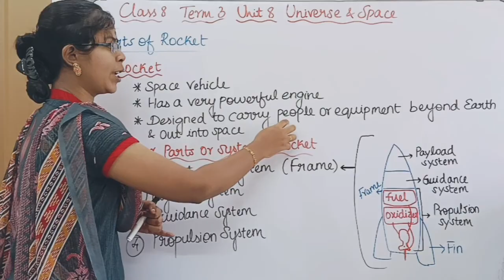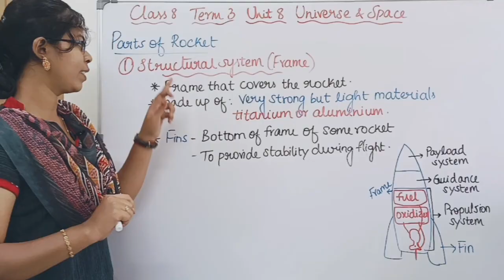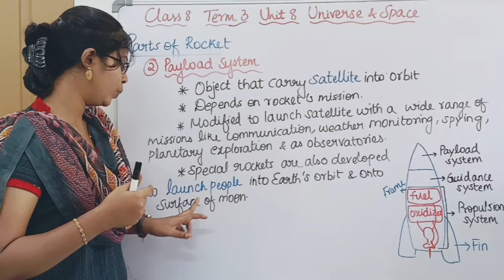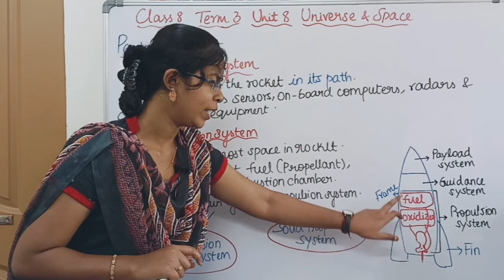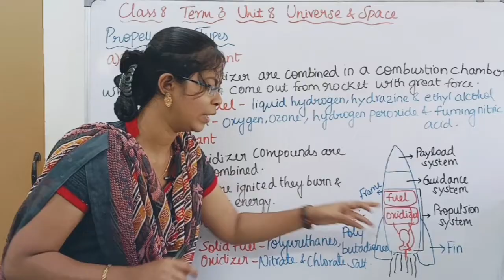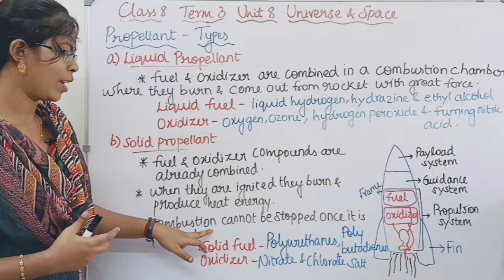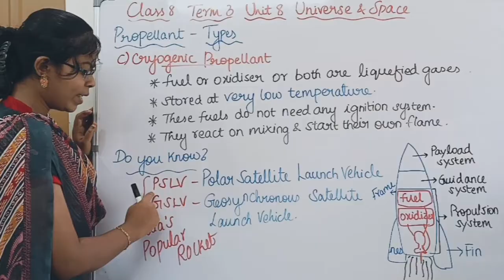Parts of Rocket and Types of Propellant| Class 8 Science Term 3 Unit 8 Universe and Space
Parts of Rocket and Types of Propellant| Class 8 Science Term 3 Unit 8 Universe and Space @deepikasciencecorner

0:00 Rocket
0:28 Parts of Rocket
1:19 1) Structural System
1:48 2) Payload System
2:42 3) Guidance System
3:05 4) Propulsion System
3:41 Propellant
4:33 a) Liquid Propellant
5:04 b) Solid Propellant
5:38 c) Cryogenic Propellant